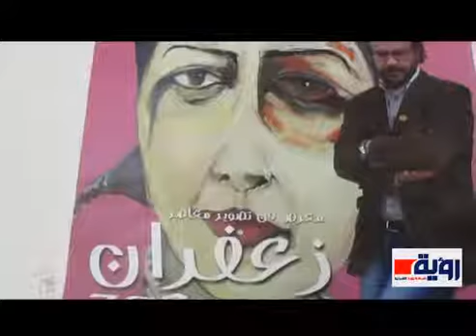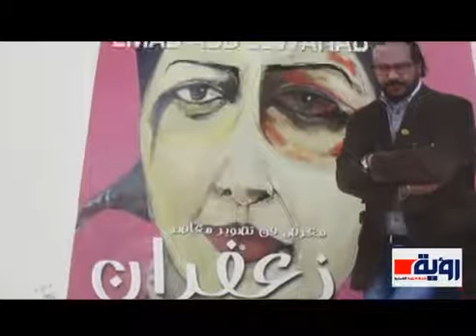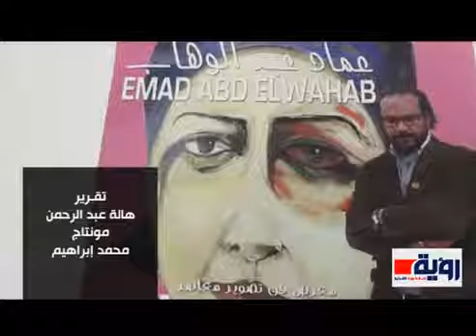زعفران يرسم الأنثى بين اللذة والألم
عنوان الفيديو | "زعفران" يرسم الأنثى بين اللذة والألم
تقرير: هالة عبد الرحمن